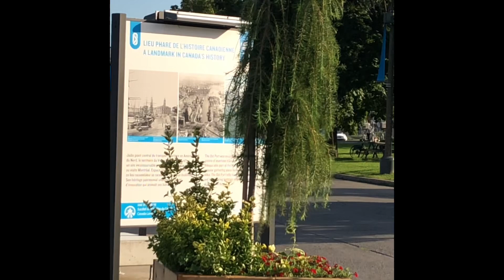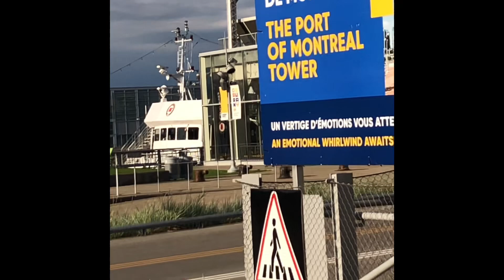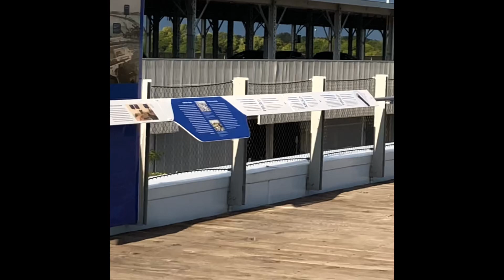Strolling through the touristic streets 👈